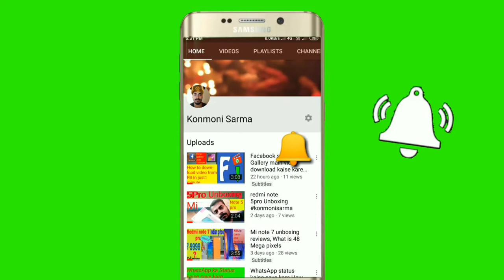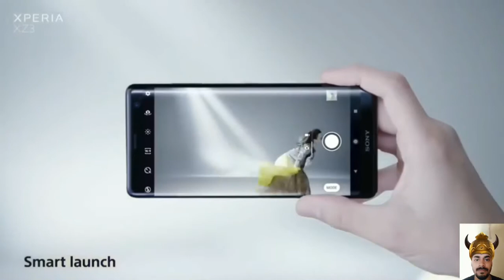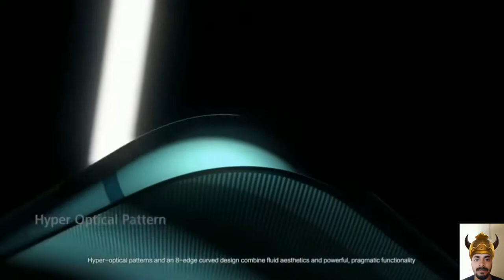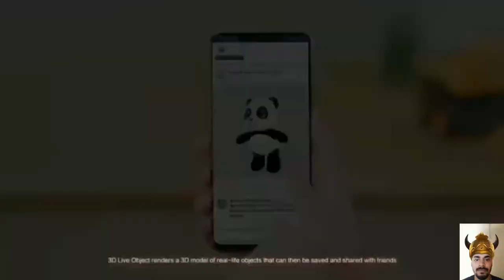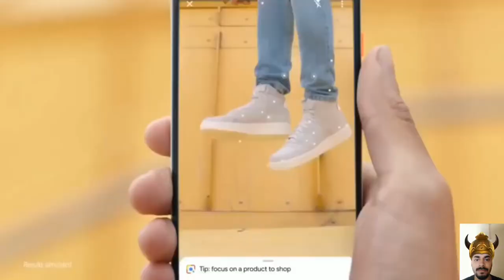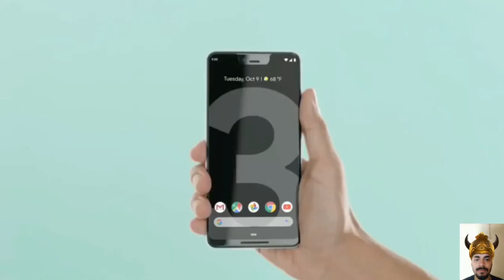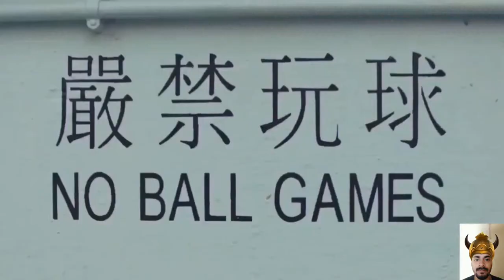2019Upcoming Mobile Phones In# INDIA#2019